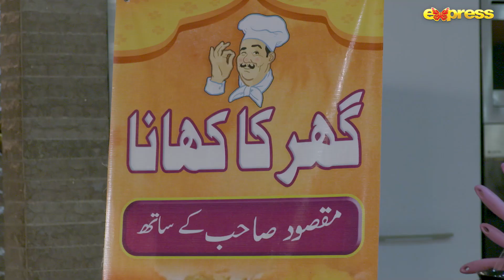BEST MOMENTS 05 | Mein Kahani Hun - Episode 4 | Javed Sheikh - Sabahat Bukhari | Express TV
Mein Kahani Hun - Episode 4 | Maqsood Sahab | Javed Sheikh - Sabahat Bukhari | Express TV

Production : BJ Production
Producer : Baber Javed
Content Head : Mehmood Elahi
Director : Khurram Walter
Writer : Uzma Iftikhar & Furqan Ullah Sahir
Assistant Director : Ahtesham Shakeel
DOP : Asim Raza
Cast : Javed Sheikh, Sabahat Bukhari, Hassan Niazi, Sara Omair, Sajid Rafi, Ayan